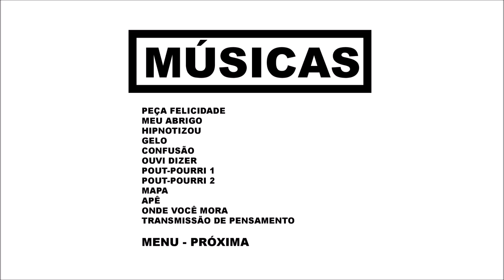Menu de Músicas 01 de Video Original do DVD Melim De Férias Com Melim Ao Vivo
DVD Melim De Férias Com Melim Ao Vivo